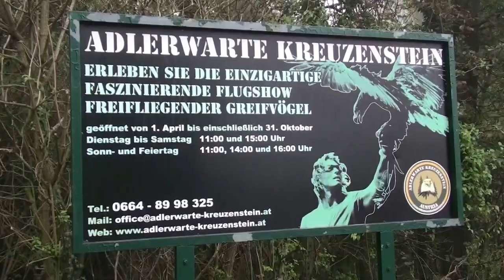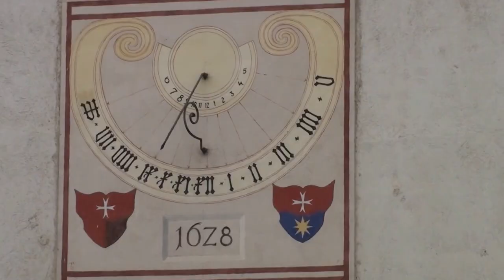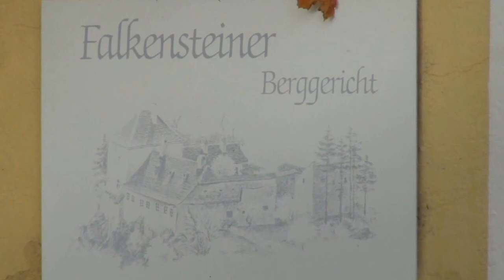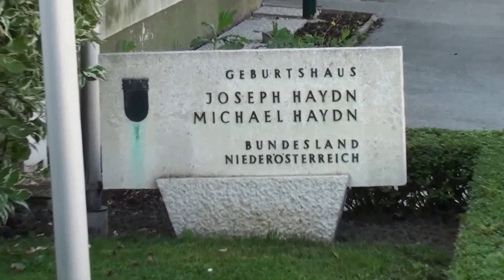Jaguar talalkozo Ausztria 2014.10.11-12.